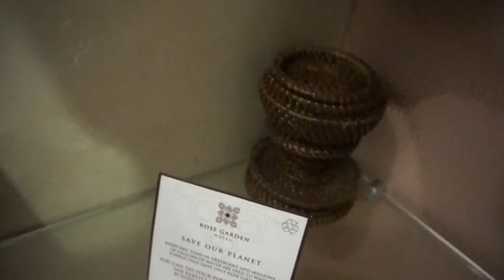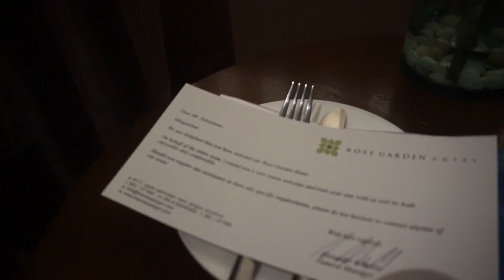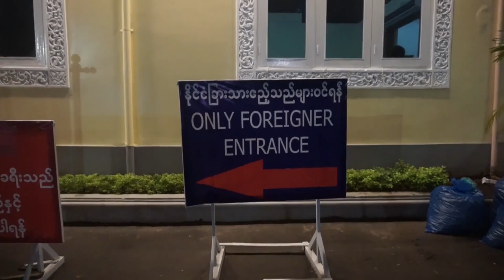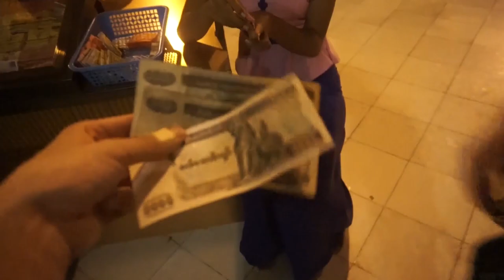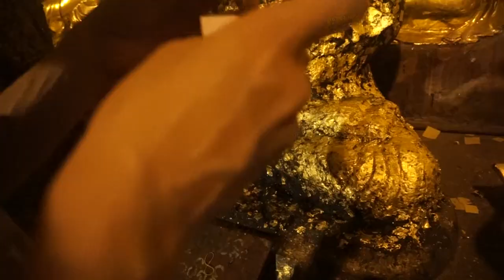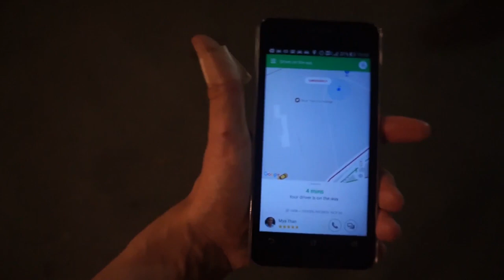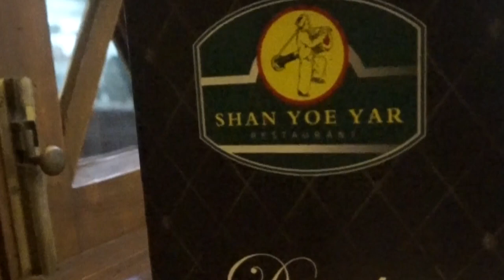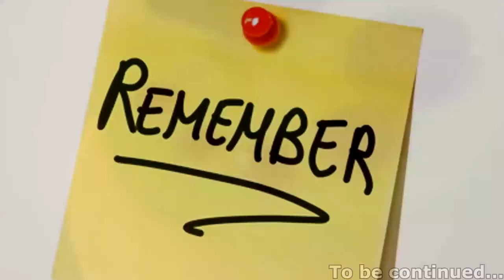Una città tutta d'oro in Birmania, Yangon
Sono rimasto incantato nel visitare questo templio meraviglioso e tutto d'oro a Yangon a Myanmar, non potete capire quante emozioni ho provato in questa città! Se questi video di viaggi vi piacciono vi consiglio anche questa playlist

MY TRIP TO YANGON, MYANMAR

Se vi è piaciuto questo video sono quasi sicuro che vi piacerà questa Playlist con tante curiosità sul Giappone

Sono Sebastiano, vivo a Tokyo in Giappone, per lavoro scrivo canzoni e compongo musica. CARICO 3 NUOVI VIDEO A SETTIMANA